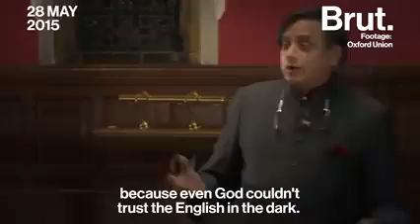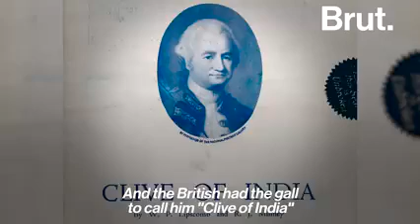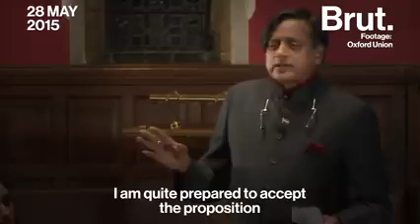Sasi Tharoor Speech|Excellent Speech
Sasi Tharoor Sir